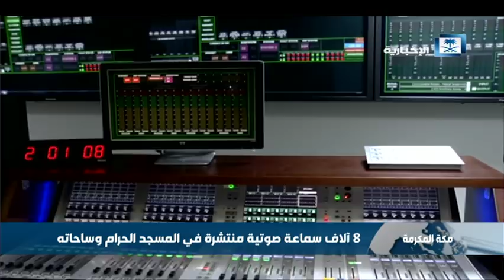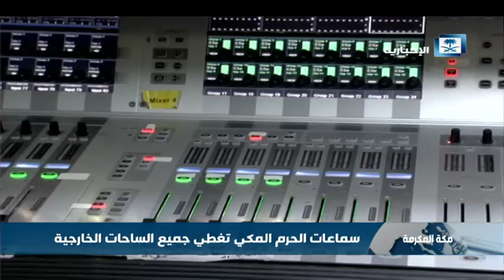8 الآف سماعة صوتية منتشرة في المسجد الحرام وساحاته